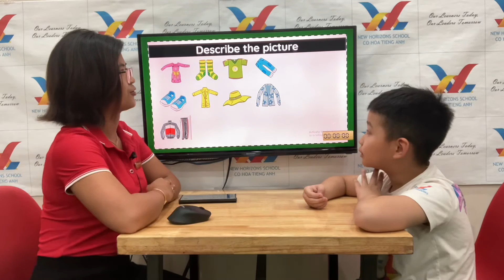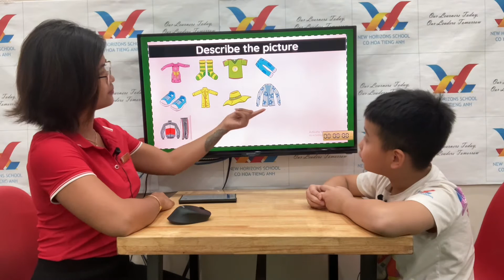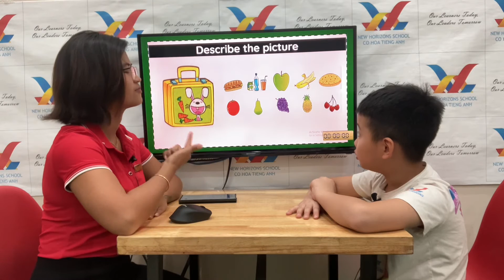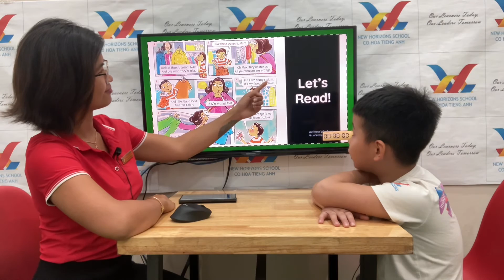2021 Oct 14 Ali EG3 Speaking Test FF1 U7-9